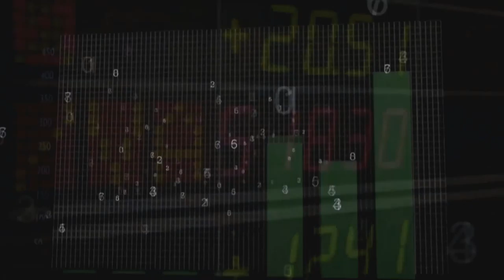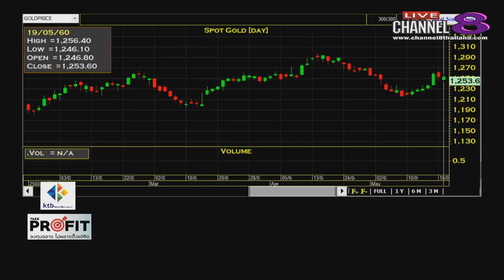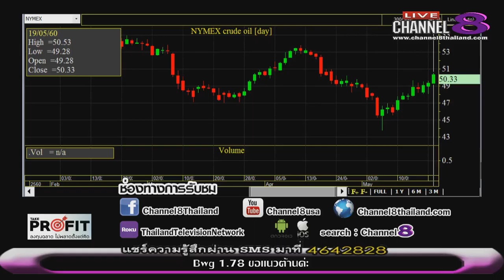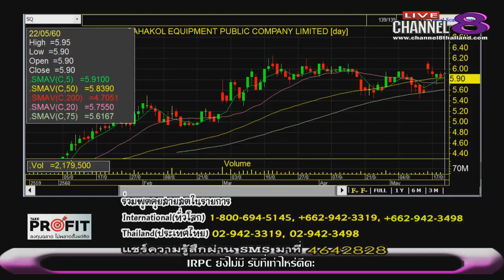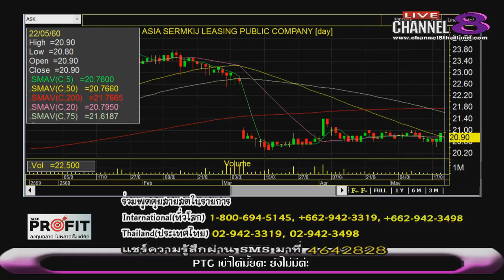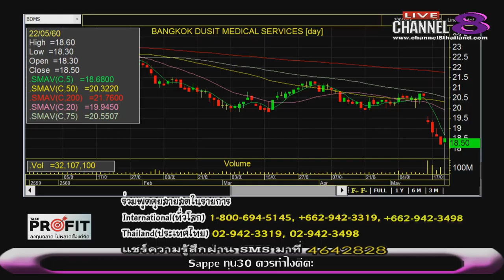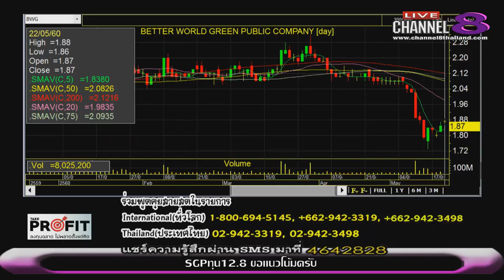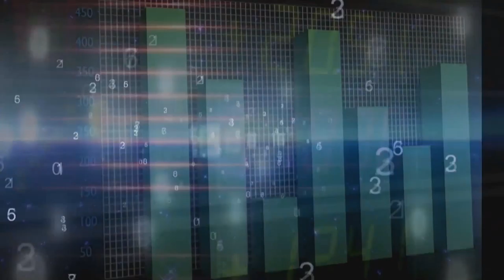ช่อง 8 ทีวีพูดได้ รายการ TakeProfit ฉลาดลงทุนไม่พลาดตั้งแต่คิด 22-05-60